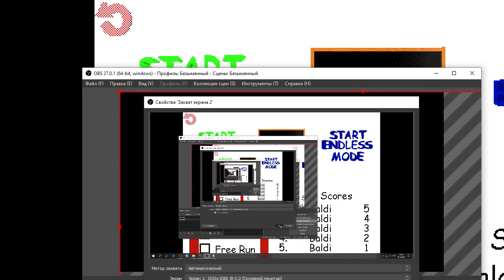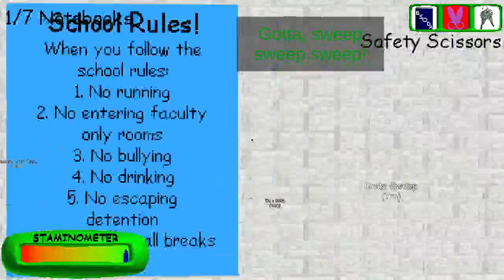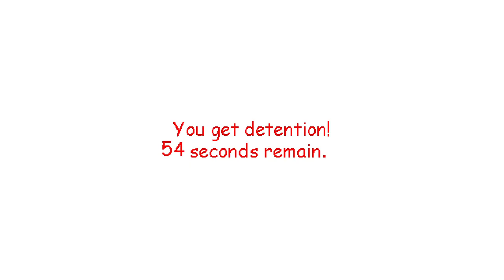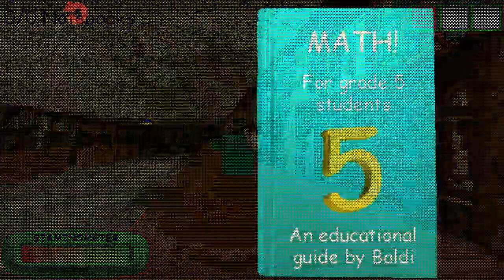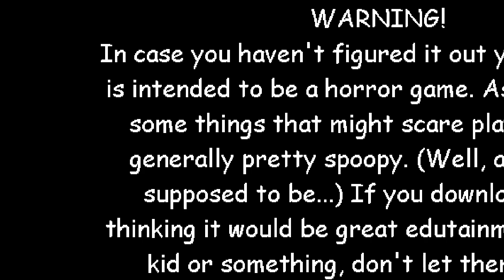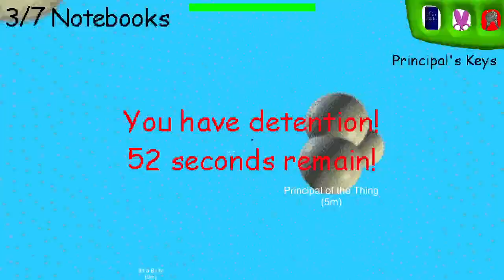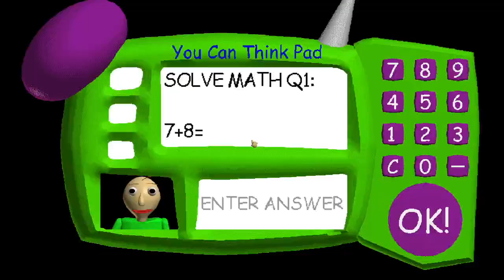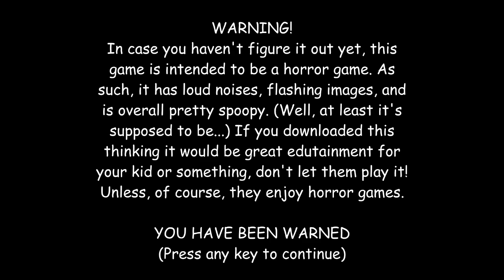baldi basic remaster and original detention compilation 7 and principal fail